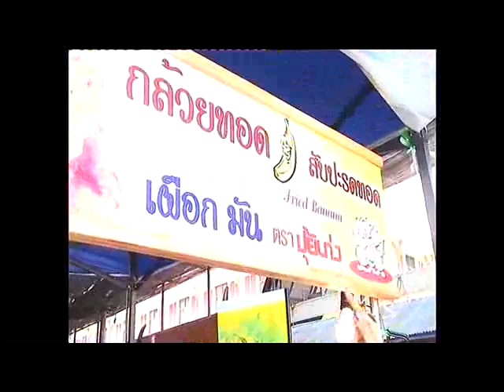อิงภูกล้วยทอด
กล้วย มัน เผือก ฟักทอด ชุบแป้งทอด กรอบนุ่มอร่อย ไม่อมน้ำมัน เพราะแป้งสูตรเฉพาะ ยี่ห้อ ปุ้ยเก่ง แถมด้วย สับประรดปัตตาเวียทอด ที่หาทานได้ยาก แวะมาร้าน อิงภูกล้วยทอด มาช้อปชิมได้เลยนะคะ ราคาไม่แพงค่ะ ชุดละ 25 บาท แถมถ้าสนใจอยากซื้อแป้งปุ้ยเก่ง ไปทำทานเองที่บ้าน ก็มีบริการนะคะ